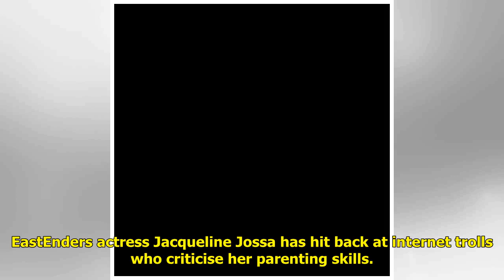Jacqueline Jossa hits out at internet trolls who criticise her parenting